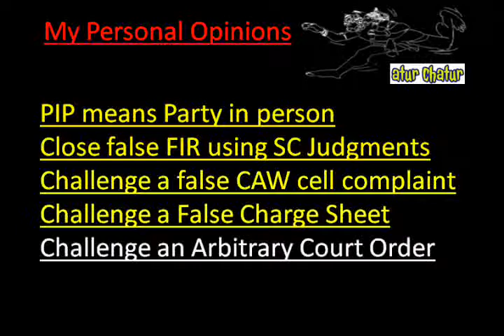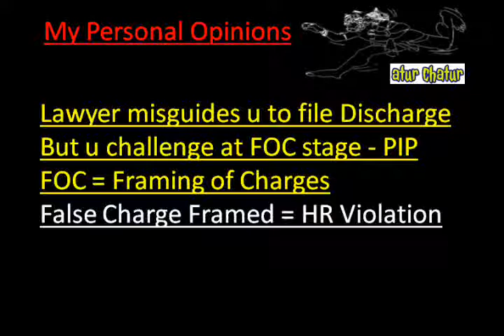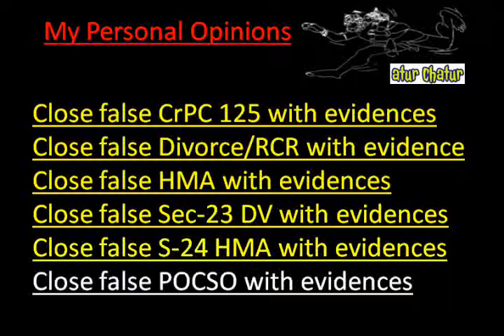Tennessee Top Lawyer NRI Legal Services Best Advocates Non Resident Indian Law Firm India